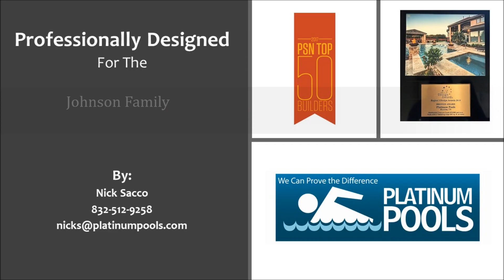Platinum Pools for the Johnson Family by Nick Sacco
Johnson Family